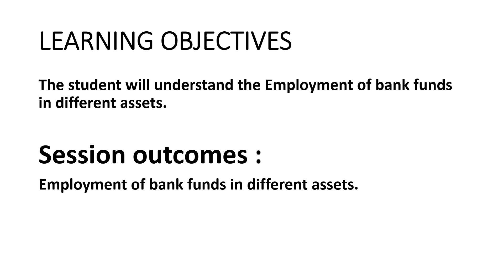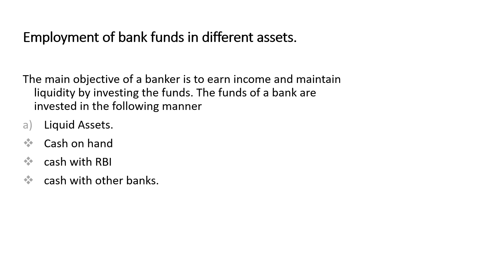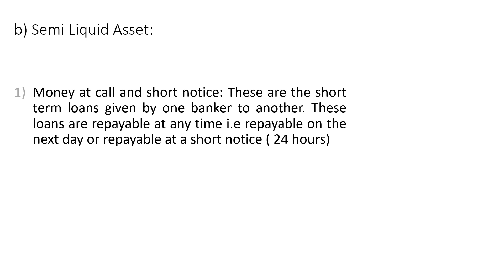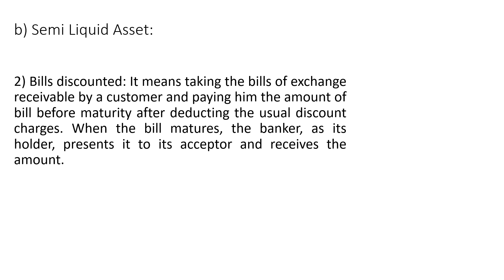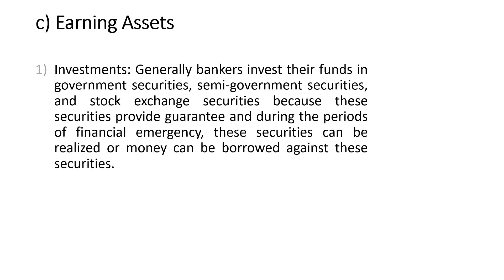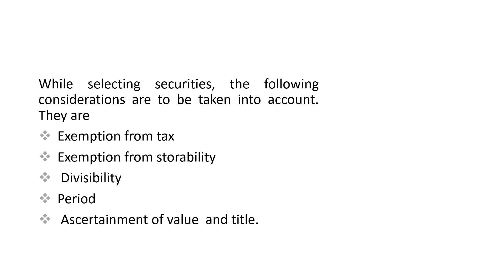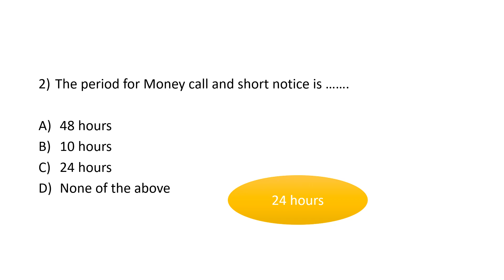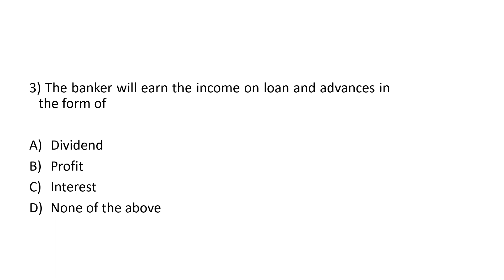Employment of bank funds Session 3